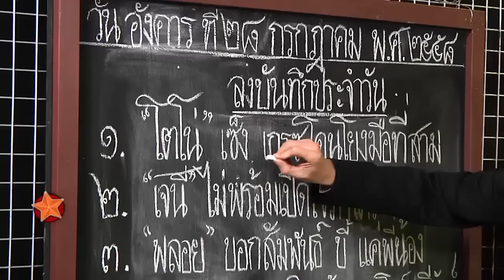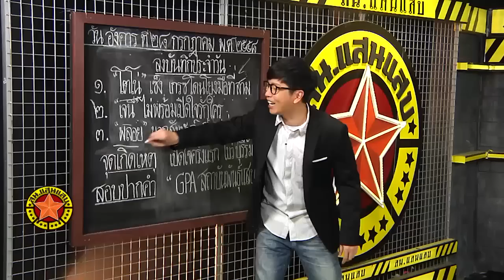สน. แสนแสบ วันที่ 28 กรกฎาคม 2558